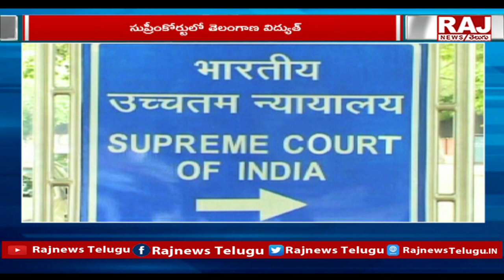Supreme Court Serious on Telangana Over Electricity | Raj News Telugu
సుప్రీంకోర్టు లో తెలంగాణ విద్యుత్ | Supreme Court Serious on Telangana Over Electricity | Raj News Telugu